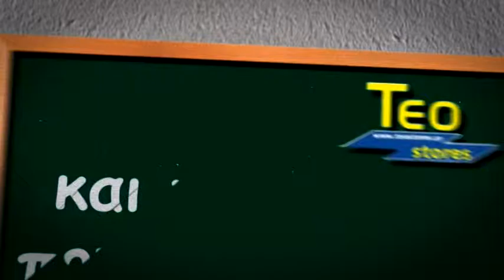teostores spot sxolika